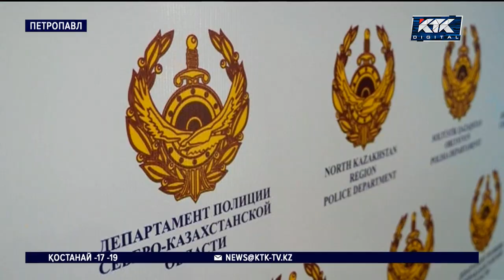Үш жасар қызын өлімші етіп сабаған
Петропавлда үш жасар қызын өлімші етіп сабаған тасжүрек ана қамауға алынды. 22 жастағы келіншек баласын есінен танғанша ұрып, артынан жедел жәрдем шақыртқан. Денесінің сау тамтығы қалмаған қаршадай қыз қазір жансақтау бөлімінде жатыр.